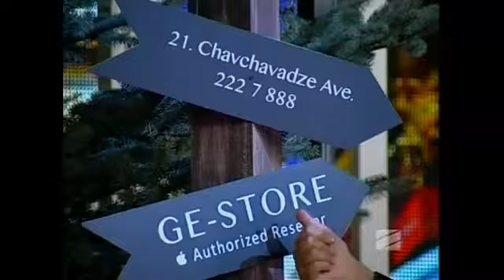ნანუკას შოუ. გიორგი ნაზღაიძე. ხელს თხოვს თავის საცოლეს სკაიპის მეშვეობით. ნანუკას შოუ.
გიორგი ნაზღაიძე. ხელს თხოვს თავს საცოლეს სკაიპის მეშვეობით ნანუკას შოუში. ვალენტინობა 2013